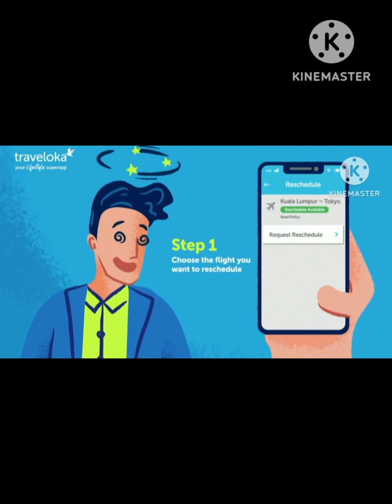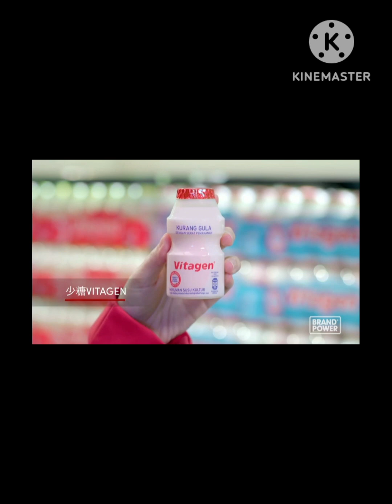8tv ad break pm 360